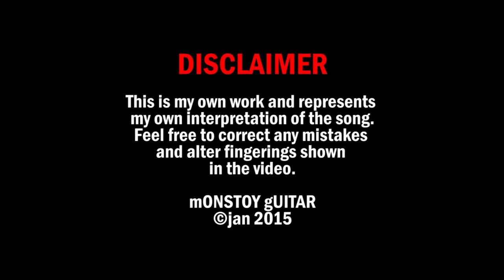Peace Man Bamboo Guitar Solo Tutorial Lesson (WITH TABS)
Peace Man by Bamboo. This song was requested 2 days ago. After listening to it, I gave it a go. Cool song.

Peace man!